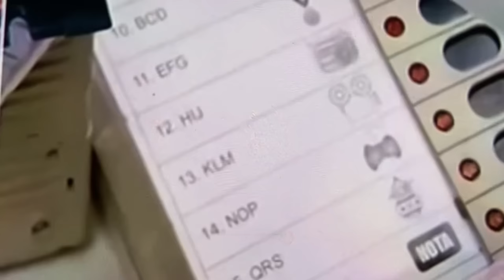shet kylla u nitish kumar jop u NOTA//storyteller lyndon isone